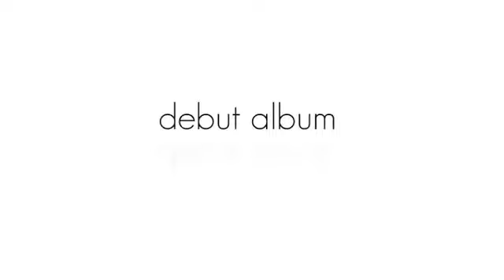Sundays Away Debut Album